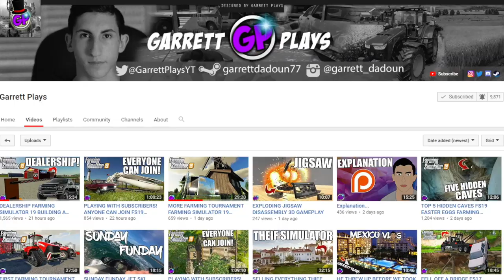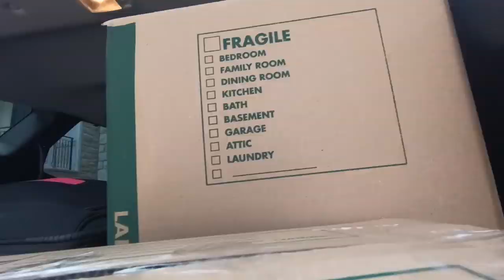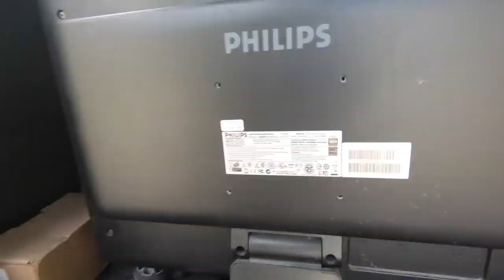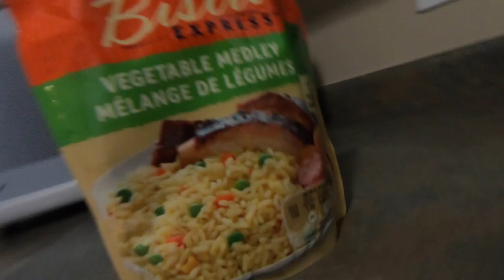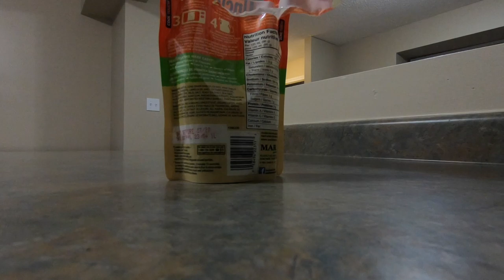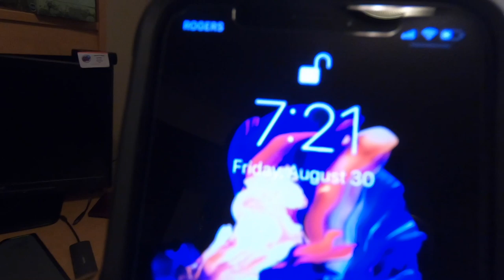GOING TO COLLEGE - MOVING VLOG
Moving To College In This Video I Record A Moving Vlog Showing How I Traveled To My New School
*GPortal*
*Lambo Mods*
Streamlabs Donates $0.05 To Charity When You Install For FREE Using Our

Redneck
Jai L
Babcock Farms
Gaming With Wesley
AlbertL
Killswitch75
Mad_Tom05
Adam F
Danielytuk